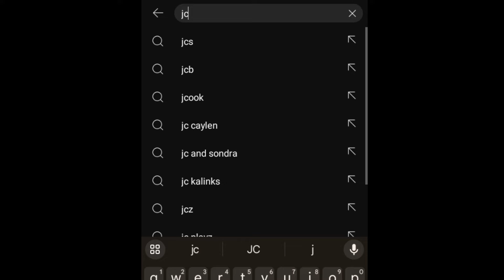IYOMENYA S07 EP 93 (Byose birarangiye mama jolly arumiwe